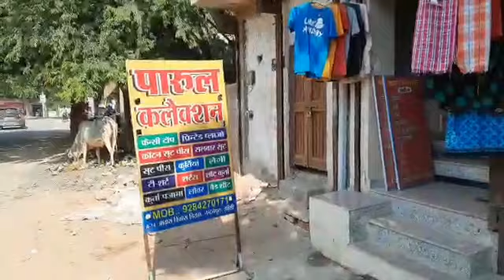झाँसी:आवास विकास का पारुल कलेक्शन पर दीपावली पर आई है वैरायटी, देखे अनिल मौर्य की रिपोर्ट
यह उत्तर प्रदेश की आवास विकास कॉलोनी में बना पारुल कलेक्शन है जहां पर दीपावली पर कई सारी वैरायटी उपलब्ध हैं आधुनिक परिधानों के साथ उच्च क्वालिटी की गुणवत्ता वाले प्रधान को देखने के लिए यहां भारी संख्या में भीड़ जुट रही है पारुल कलेक्शन के संचालक ने बताया कि वह दीपावली पर विशेष आइटम लेकर आए हैं जो बरसों से लेकर सभी वर्ग के लिए उपलब्ध है